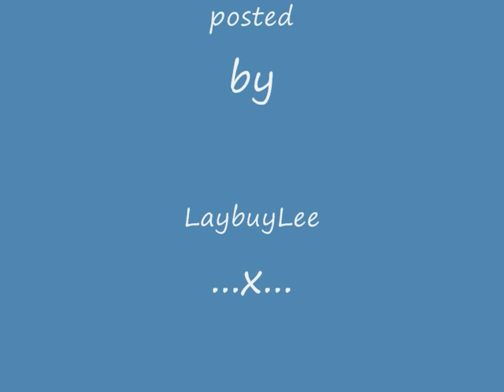KENNY THOMAS Crazy World 2005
Kenny Thomas title track taken from album "Crazy World" 2005